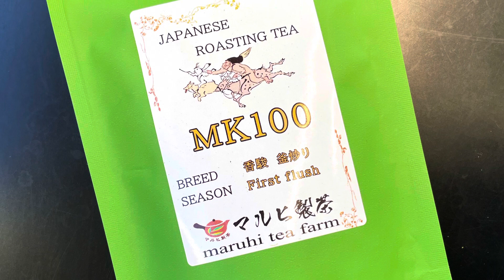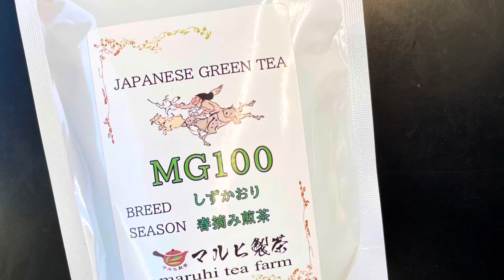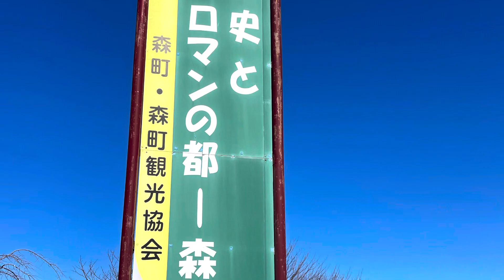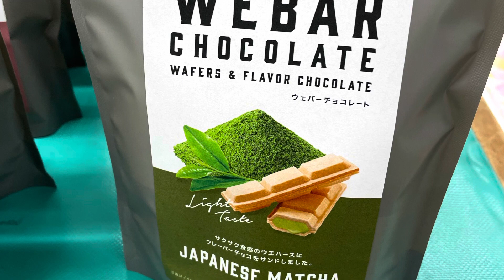Japanese Tea Shizuoka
Join me on a cycle from Central Iwata 磐田市 to 遠州森町 morimachi in west Shizuoka listening to brighteyes along the way

Miss my family and want to call- this is for y’all!